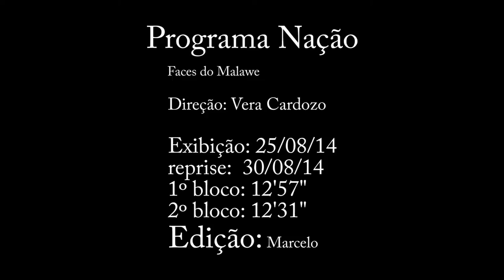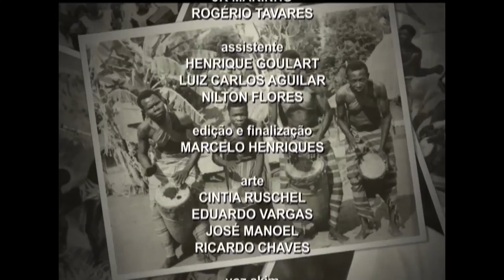Nação | TVE - Danças Africanas 1 - Faces do Malawi - 25/08/2014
O Nação apresenta o primeiro de 3 episódios dedicados à dança africana, suas influências, os ritmos, os movimentos e a cultura transmitidas através do corpo.

No episódio você assiste ao documentário “Faces do Malawi”, dirigido por Caetano Curi e com produção do Cine Group. O filme apresenta esse país africano que preserva e repassa suas tradições através da dança, mostrando suas características, inúmeras modalidades e finalidades.

Apresentação: Fernanda Carvalho
Produção-Executiva: Vera Cardozo
Apoio à Produção: Miriã Isquierdo

Programa Nação – facebook/programanacao